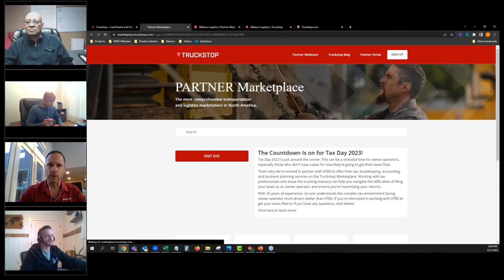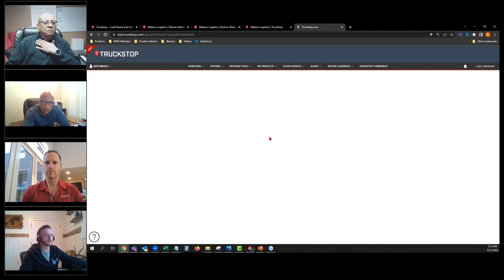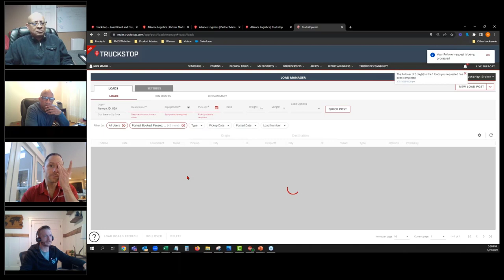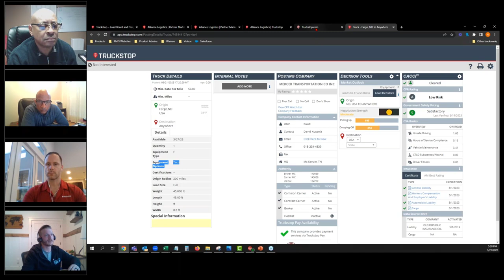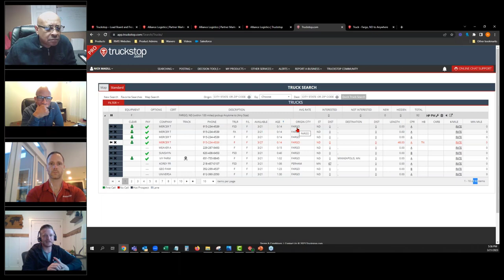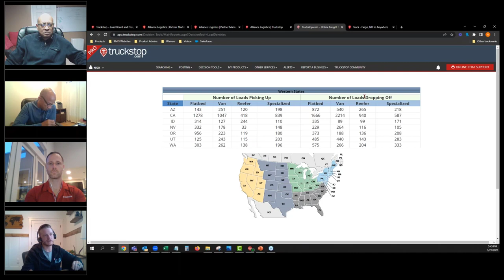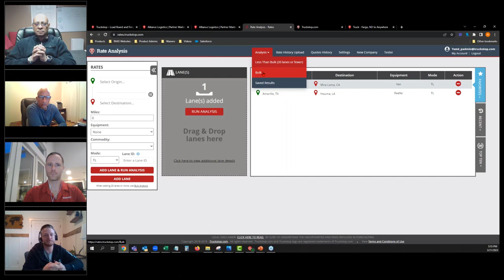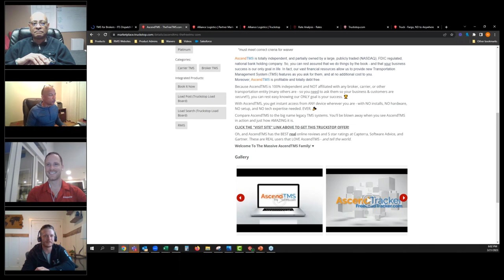Learn To Quote Loads, Cover Loads EXPERT LED Freight Broker WEBINAR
Learn To Quote Loads, Cover Loads EXPERT LED Step-by-Step WEBINAR

Freight broker training webinar!

WATCH NOW!

Want to learn more about the freight broker business?

REGISTER HERE FOR The 5 FREE VIDEOS:

2. Wait for the pop-up to appear
4. Click submit
5. Check your email (Be sure to check your spam/junk box please!!!)

SURETY BOND PROVIDER: KIMBERLEY LIGHTCAP (Direct (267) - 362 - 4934